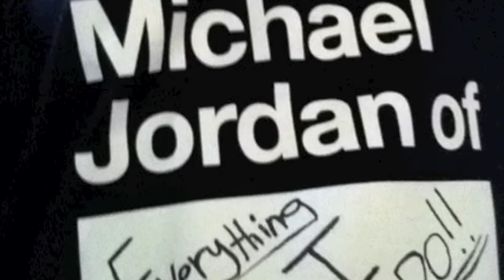Stacy Caine - 'On Sum South Shit'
another one.  what do u think?